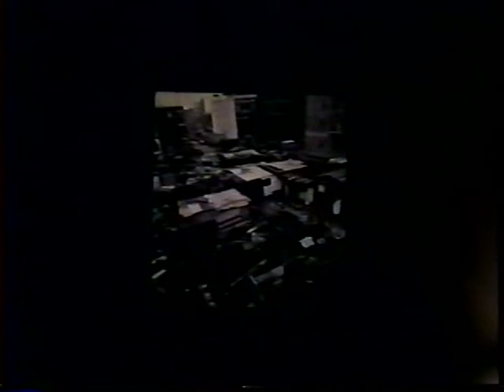Margaret Morton: Architecture of despair (March 23, 1994)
Margaret Crawford discusses Morton’s recently published book, Transitory Gardens, Uprooted Lives, which documents the unexpected gardens maintained by homeless people in New York City. Crawford praises Morton for presenting these situations honestly, without aestheticizing homeless or framing the work as naive. Morton documents beauty, creativity and community within hostile urban space.

Morton discusses her systematic documentation of homeless communities in New York City through photographs and interviews. She describes homes created in Tompkins Square Park in New York City that echo elements of conventional suburban homes. She describes the pain inflicted when this community was demolished. Her documentation maps the migration of individuals through various homeless communities.

Morton discusses the symbolism of permanence that figures in the shelters built in homeless communities in New York City. One homeless community, The Hill, had existed for approximately ten years prior to its demolition. Morton recounts the stories of individuals who lived in this community. She also discusses neighborhoods founded through economic hardship in pursuit of the American dream. She describes a Puerto Rican community in which the inhabitants came together and created an echo of their homeland.

Morton participates in a question and answer period. She discusses how her photographs have been used: in publications and in a lawsuit against New York City by the Coalition for the Homeless. She describes the people she documents as regular people, not nomadic by nature, only fallen into difficult situations. Her new work is more detailed mapping the movement of individuals and homeless communities over time and space. She foresees documentation in the adjacent boroughs due to the trends in migration of the homeless.